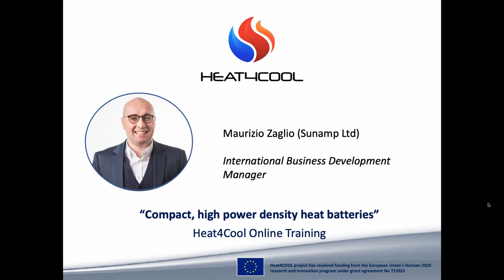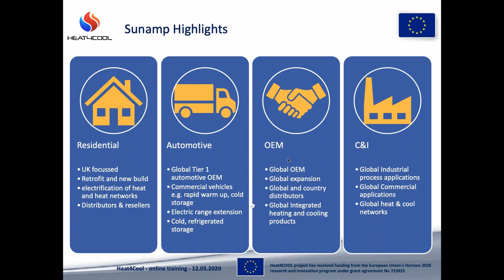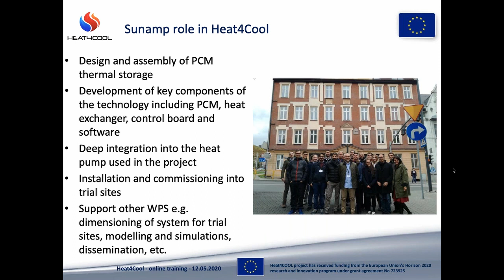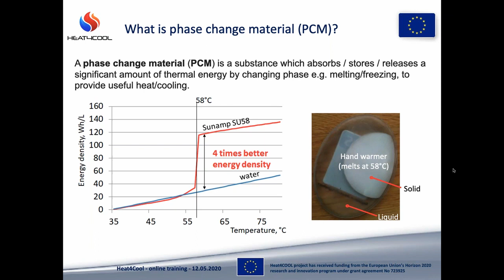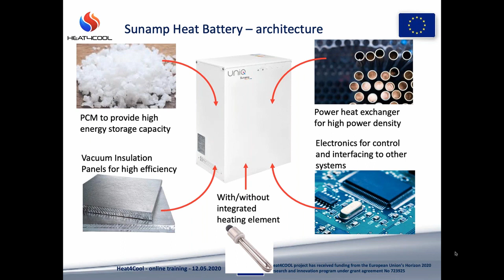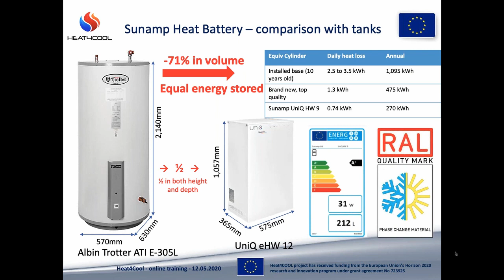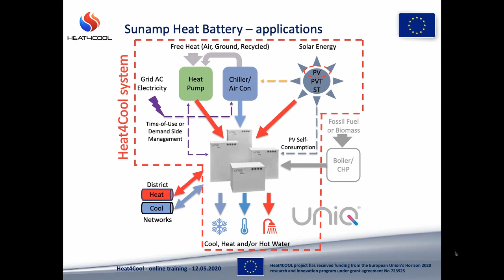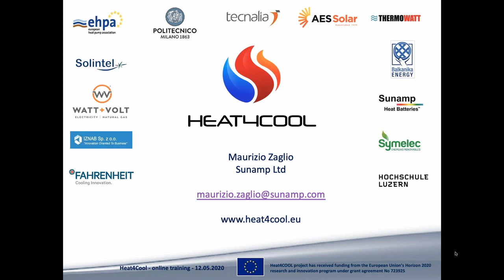Online training - heat battery provided by Sunamp (Heat4Cool project)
The Project has received funding from the European Union’s Horizon 2020 programme for energy efficiency and innovation action under agreement No. 723925